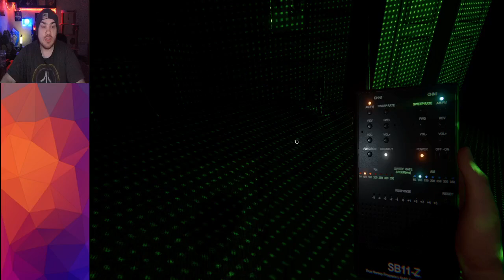Phasmophobia Blood Moon Event Full Vod Part 1 - October 28th 2024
The full vod of my stream of Phasmophobia's Blood Moon Event on PC